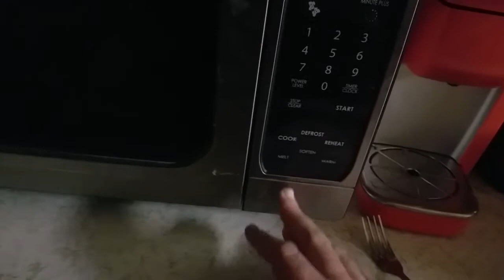Some Like It Hot